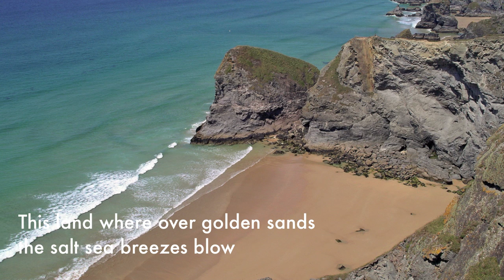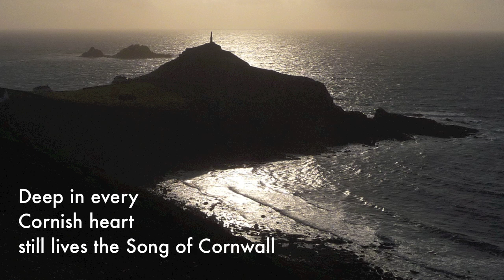Song of Cornwall HD.mov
A recording by Mevagissey Male Choir of The Song of Cornwall (Michael Matthews, arr H Miller, 1984).  Illustrated by iconic images from around the county.  for more.